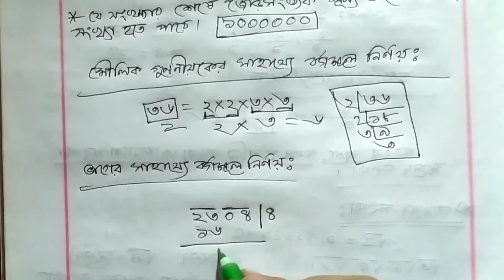পূর্ণবর্গ সংখ্যা কাকে বলে, চেনার উপায় ও কোনো সংখ্যার বর্গমূল নির্ণয় (মৌলিক গুণনীয়ক ও ভাগ পদ্ধতি)